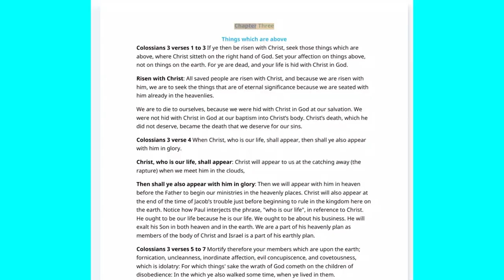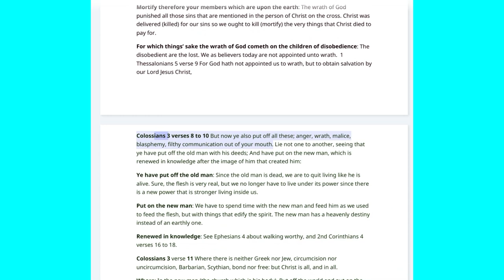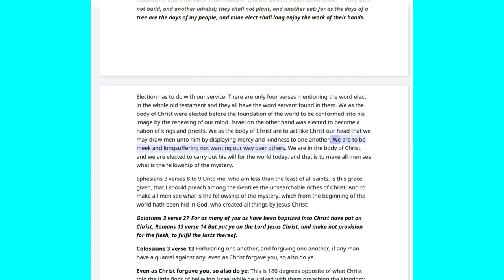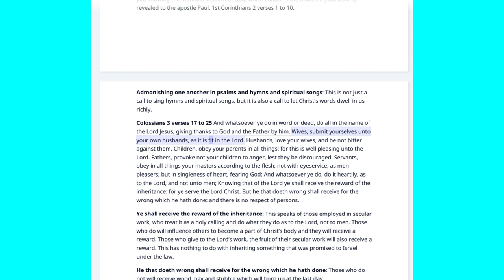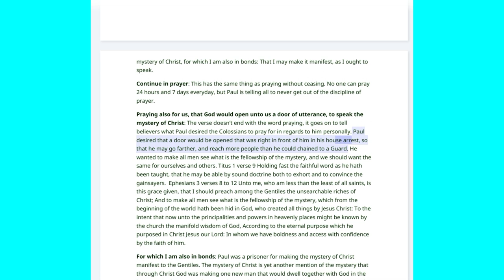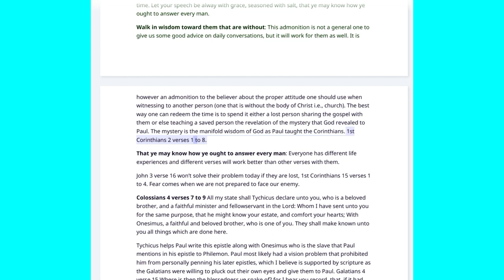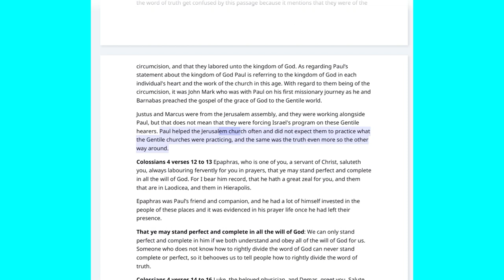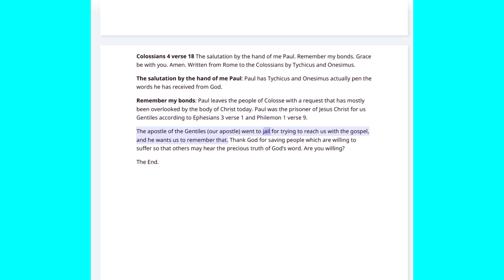No. 57-Pauline Epistles Colossians Chapters 3-4 Rightly Divided